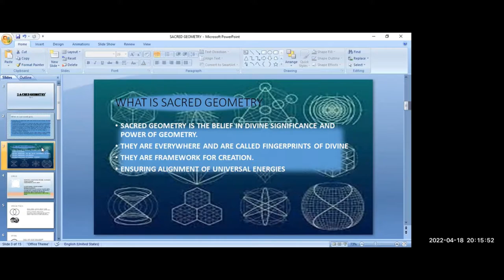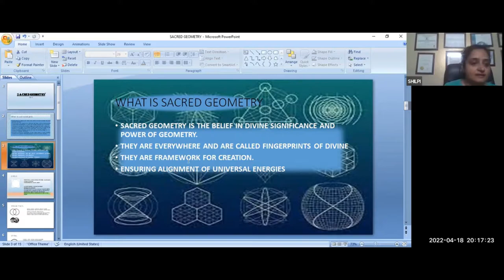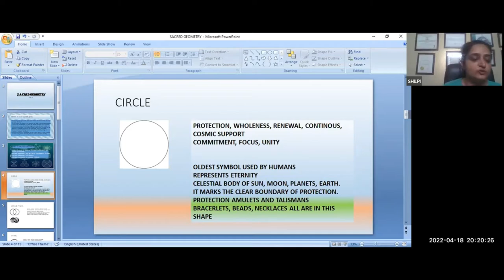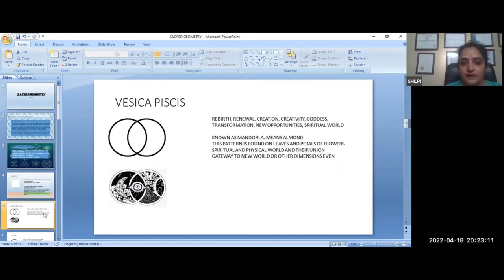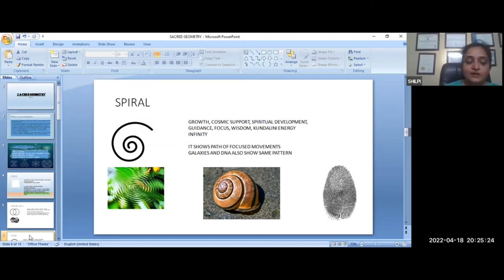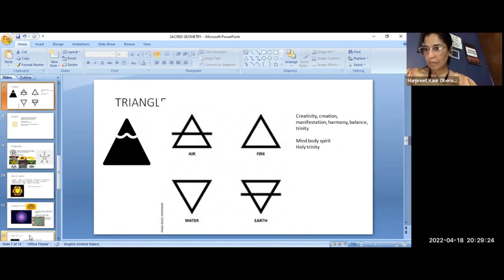Power of Geometry in crystal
Power of Geometry
Throughout history shapes have fascinated people, so much so, that many cultures feel there is divinity in certain shapes. Known as Sacred Geometry, its origins trace back to the 2000 BCE–1001 BCE in Egyptian and Mesopotamian cultures. Thirteen centuries later philosophers and thinkers including Pythagoras started to really embrace it in ancient Greece. Today, Sacred Geometry has exploded in popularity thanks to the very popular practice of Crystal Gridding.